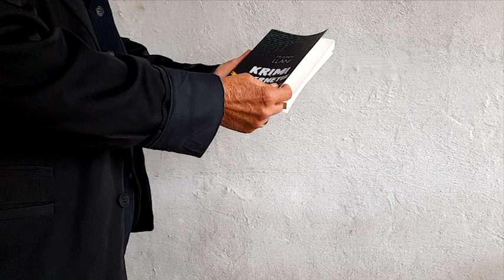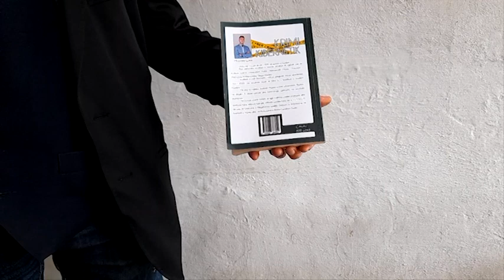Durrës Mustafa Llani sjell librin e tij të parë